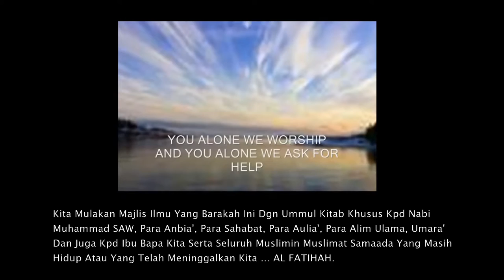4 Min Shj!!! Penderitaan Roh Di Saat Kematian - Ustaz Lufti Aminuddin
4 Min Shj!!! Penderitaan Roh Di Saat Kematian - Ustaz Lufti Aminuddin

Produksi Audiokuliah47-AK47

*Perkara Pertama Allah Akan Tanya Di Mahsyar Adalah SOLAT
*Tidak Allah Jadikan Jin Dan Manusia Kecuali Hanya Untuk Beribadah Kepada Nya